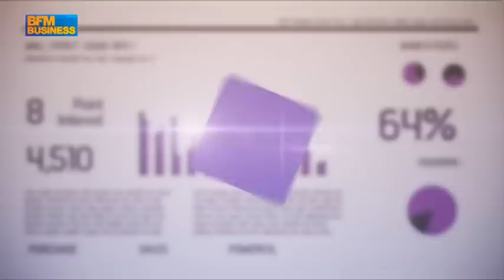Comment optimiser le dispositif de rachat de trimestres ?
Dans tous les régimes de retraite base, un dispositif appelé « versement pour la retraite » permet de racheter jusqu'à 12 trimestres maximum correspondant à des périodes pendant lesquelles vous n'avez pas ou peu cotisé pour votre retraite. Seule condition pour pouvoir racheter des trimestres : avoir au moins 20 ans et moins de 67 ans à la date de votre demande et ne pas avoir fait liquider vos pensions de retraite.

Frédéric Durand-Bazin, rédacteur en chef du Particulier, détaille l'intérêt de ce dispositif, en donne le coût et explique comment optimiser ce dispositif.